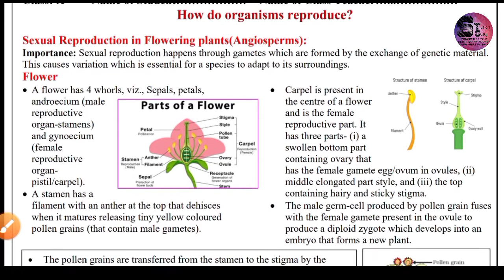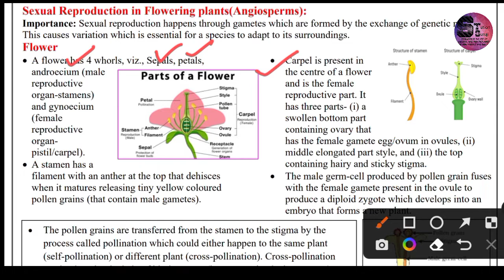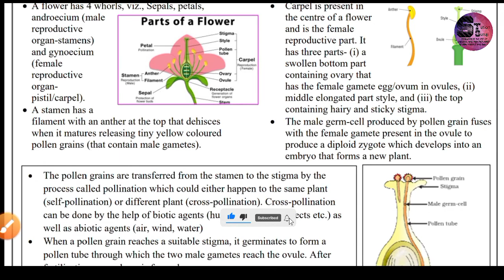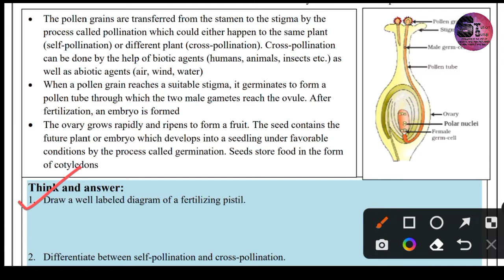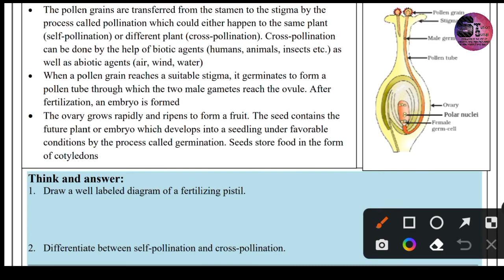Class 10 D O E worksheet 95 23.02.2022 Subject - Science